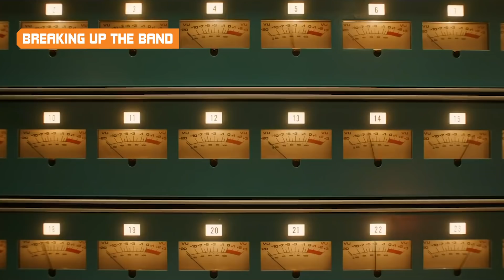6 Times The Bohemian Rhapsody Movie Lied To You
The musical drama film Bohemian Rhapsody is not just a biopic of lead singer Freddie Mercury but it also brings cinematic life to the music of the rock band Queen. The movie has been well received by fans of the band and has also brought Queen's music to a new generation of fans. The movie has grossed close to a billion dollars and Rami Malek’s performance as Freddie Mercury is already receiving critical acclaim.

Getting the band together | 0:00
Marriage proposal | 0:57
Ray's rejection | 1:36
Breaking up the band | 2:22
Live Aid delay | 3:03
Freddie's diagnosis timing | 3:46